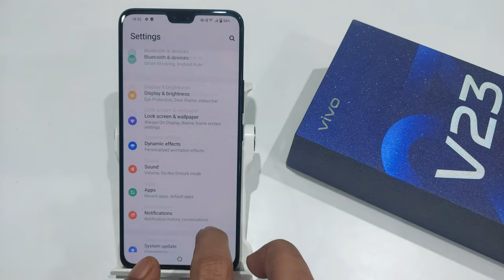How to enable Double tap to on screen in Vivo v23,v20 pro